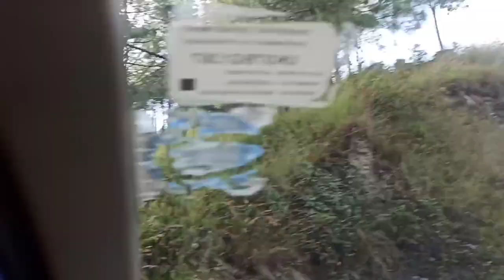Raisoli Village Ekeswar | Rasta mil hi Gaya Jahan Jana Tha | Vlog #156 Part 2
SPARSH NATH VLOGS
THE BEAGLE SIMMBA

Hi Everyone,

I am Sparsh Nath (8 Years Old)

Together  we can and we will fight  this Pandemic 🙏

Vlogs
Daily Vlogs
SparshNath Vlogs
Sparsh
Saurabh Nath
kumaun
gharwal
pahadi
hilly areas
Uttarakhand
Uttarakhand ki beauty
hamara Uttarakhand
Pauri
CHAUKHUTIYA
dehradun
Ekeshwar
Nature
natural beauty

My Another Channel Link (WITH BEAGLE)